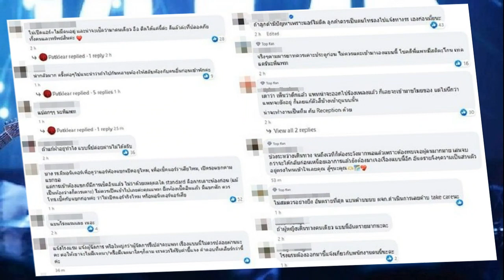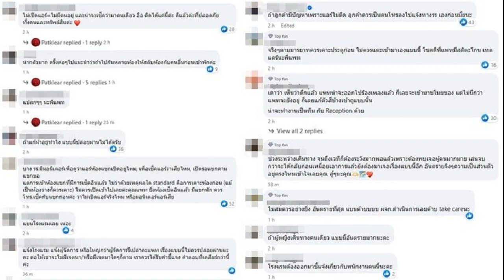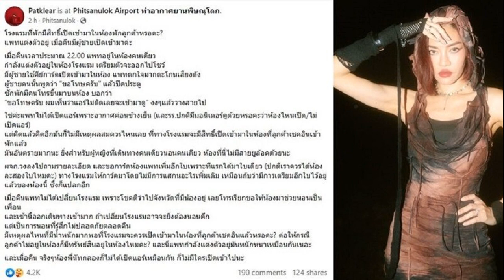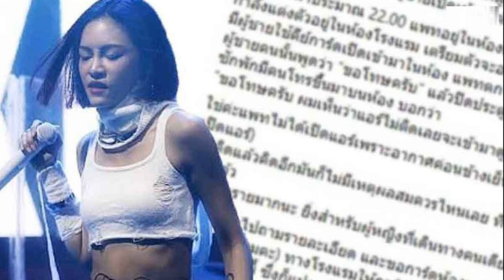น่ากลัวมาก แพท วงเคลียร์ อึ้งแต่งตัวอยู่ในห้อง พนง รร ชายใช้คีย์การ์ดเปิดเข้ามา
แห่วิจารณ์สนั่นอันตรายมากผู้หญิงที่เดินทางคนเดียว แพท วงเคลียร์ อึ้งแต่งตัวอยู่ในห้อง พนง.โรงแรมชายใช้คีย์การ์ดเปิดเข้ามา

วิพากษ์วิจารณ์สนั่นโพสต์อันตรายสำหรับผู้เข้าพักหรือไม่ แพท รัณนภันต์ หรือ แพท วง Klear โพสต์เหตุการณ์กลางดึกขณะเข้าพักในโรงแรมแห่งหนึ่ง อยู่ในห้องคนเดียวแล้วมีพนักงานชายใช้คีย์การ์ดเปิดเข้ามาในห้องว่า
“โรงแรมที่พักมีสิทธิ์เปิดเข้ามาในห้องพักลูกค้าหรอคะ? แพทแต่งตัวอยู่ เมื่อคืนมีผู้ชายเปิดเข้ามาค่ะ เมื่อคืนเวลาประมาณ 22.00 แพทอยู่ในห้องคนเดียว กำลังแต่งตัวอยู่ในห้องโรงแรม เตรียมตัวจะออกไปโชว์ มีผู้ชายใช้คีย์การ์ดเปิดเข้ามาในห้อง แพทตกใจมากตะโกนเสียงดัง ผู้ชายคนนั้นพูดว่า “ขอโทษครับ” แล้วปิดประตู
สักพักมีคนโทรขึ้นมาบนห้อง บอกว่า “ขอโทษครับ ผมเห็นว่าแอร์ไม่ติดเลยจะเข้ามาดู” งงๆแล้ววางสายไป ใช่ค่ะแพทไม่ได้เปิดแอร์เพราะอากาศค่อนข้างเย็น (และรร.ปกติมีมอนิเตอร์ดูด้วยหรอคะว่าห้องไหนเปิด/ไม่เปิดแอร์)
แต่คิดแล้วคิดอีกมันก็ไม่มีเหตุผลสมควรไหนเลย ที่ทางโรงแรมจะมีสิทธิ์เปิดเข้ามาในห้องที่ลูกค้าเช็คอินเข้าพักแล้ว มันอันตรายมากนะ ยิ่งสำหรับผู้หญิงที่เดินทางคนเดียวนอนคนเดียว ห้องที่นี่ไม่มีสายยูล็อคด้วยนะ

ผจก.วงลงไปถามรายละเอียด และขอการ์ดห้องแพทเพิ่มอีกใบเพราะทีแรกได้มาใบเดียว (ปกติเราควรได้ห้องละสองใบไหมคะ) ทางโรงแรมให้การ์ดมาโดยไม่มีการสแกนอะไรเพิ่มเติม เหมือนกับว่ามีการเตรียมอีกใบไว้อยู่แล้วของห้องนี้ ซึ่งก็แปลกอีก
เมื่อคืนแพทไม่ได้เปลี่ยนโรงแรม เพราะโชคดีว่าไปจังหวัดที่มีน้องอยู่ เลยโทรเรียกขอให้น้องมาช่วยนอนเป็นเพื่อน
และเช้านี้ออกเดินทางเช้ามาก ถ้าเปลี่ยนโรงแรมอาจจะยิ่งต้องนอนดึก แต่เป็นการนอนที่รู้สึกไม่ปลอดภัยตลอดคืน

มีเหตุผลไหนที่มีน้ำหนักมากพอที่โรงแรมจะควรเปิดเข้ามาในห้องที่ลูกค้าเช็คอินแล้วหรอคะ? ต่อให้กรณีลูกค้าไม่อยู่ในห้องก็มีทรัพย์สินอยู่ในห้องไหมคะ? และนี่แพทกำลังแต่งตัวอยู่มันหนักหนาเหมือนกันเนอะ และเมื่อคืน จริงๆห้องพี่นัทกลองก็ไม่ได้เปิดแอร์เหมือนกัน ก็ไม่มีใครเปิดเข้าไปนะ
ขณะที่มีคอมเมนต์วิพากษ์วิจารณ์สนั่นว่าแปลกๆ น่ากลัว ให้กำลังใจนักร้องสาวดูแลตัวเองดีๆ อาทิ
-ไม่เปิดแอร์=ไม่มีคนอยู่ และน่าจะเช็คว่ามาคนเดียว อือ คิดได้แค่นี้ค่ะ ดีแล้วค่ะที่ปลอดภัยทั้งคนและทรัพย์สินค่ะ
-น่ากลัวมาก ครั้งต่อๆไปแนะนำว่าถ้าไปกันหลายห้องให้สลับห้องกับคนอื่นก่อนเข้าพักค่ะ
-ถ้าแก้ผ้าอยู่ทำไง แบบนี้ปล่อยผ่านไม่ได้ครับ
-ถ้าลูกค้ามีปัญหาเพราะแอร์ไม่ติด ลูกค้าควรเป็นคนโทรลงไปแจ้งทางรร. เองก่อนมั้ยนะ
-จริงๆตามมารยาทควรเคาะประตูก่อน ไม่ควรแตะเข้ามาเองแบบนี้ โชคดีพี่แพทมีสติตะโกน เทคแคร์นะพี่แพท
-ถ้าผู้หญิงเดินทางคนเดียว แบบนี้อันตรายมากนะคะ
-ไม่สมควรอย่างยิ่ง อันตรายที่สุด แบนค้าบบบบ ผจก.ดำเนินการเลยค้าบ take careนะ เป็นต้น